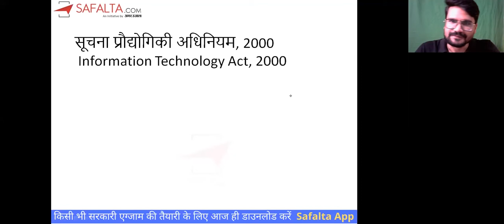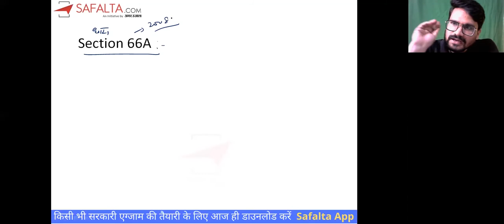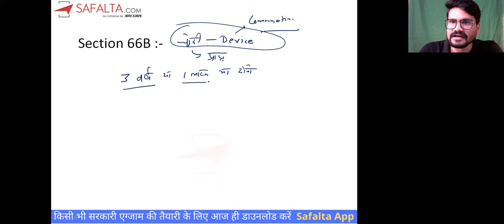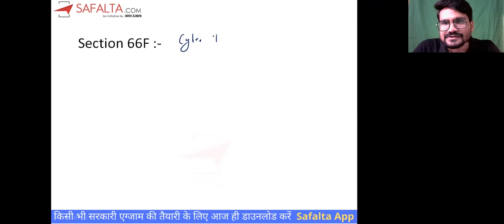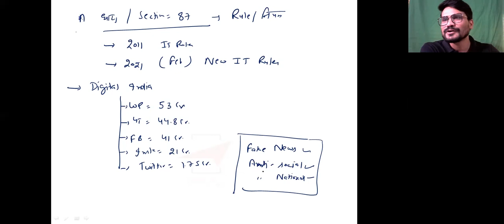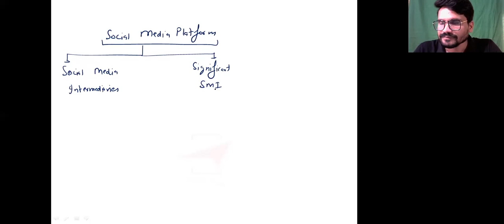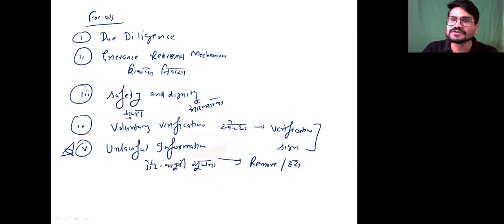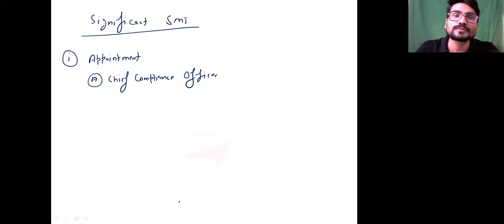UP Police SI 2021 | Information Technology Act | Basic Law | By Suraj Sir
In this video, we will discuss the information technology act (IT ACT) in Hindi. This session will help you to prepare moolvidhi topic for UP police SI Exam Preparation.